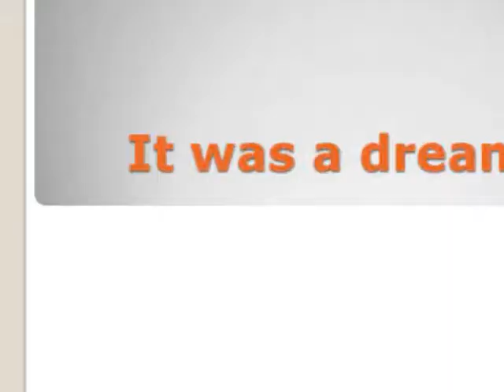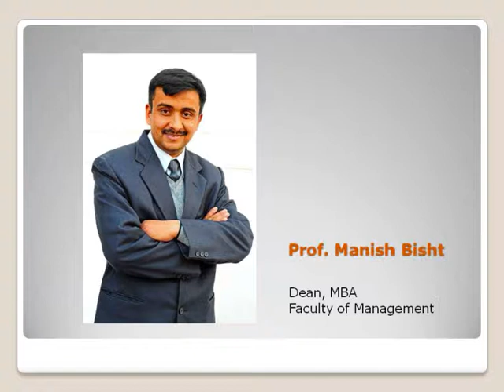Graphic Era MBA Expressions 09 Documentary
Dedicated to all my friends of MBA batch 2007-09 of Graphic Era Institute of Technology